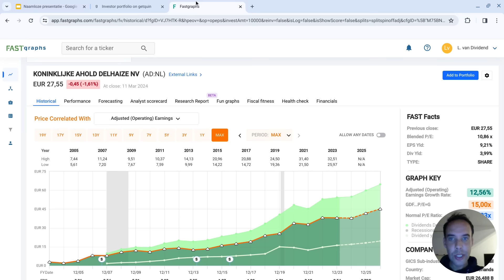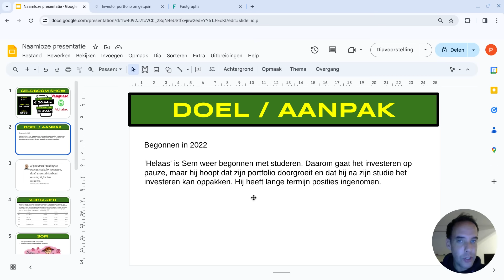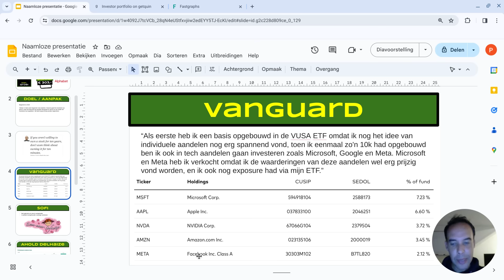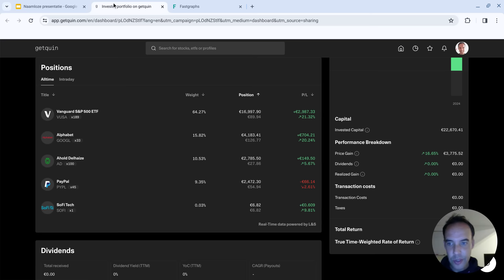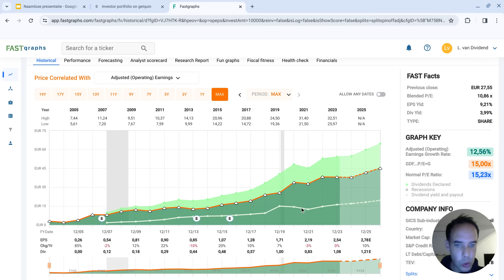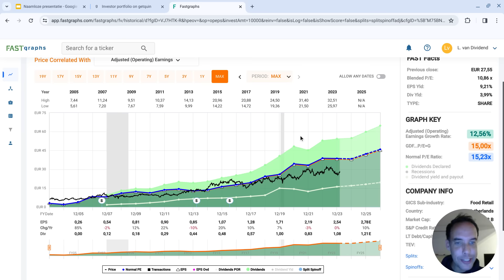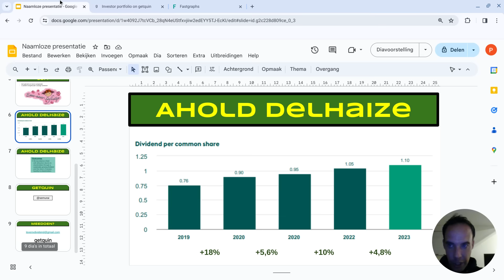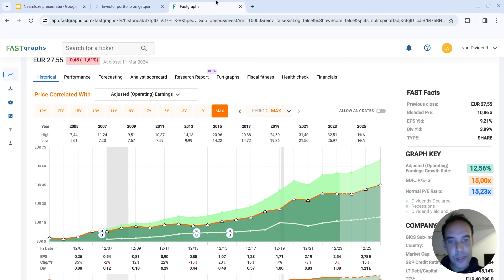Geldboom van Sem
De Geldboom Show gaat door met Sem, een 24-jarige student met een mooie Geldboom. Ik laat zijn portfolio zien en bespreek Ahold met behulp van FASTgraphs. Verder had ik een klein versprekinkje, Ahold keert dividend uit sinds 2007, niet sinds 2027. Dankjewel voor je inzending, Sem!

Maak een gratis accountje aan op Getquin en volg mijn dividend portfolio (zoek op levenvandividend):